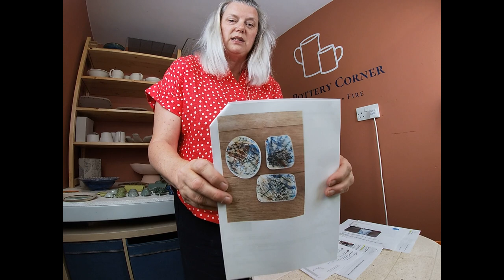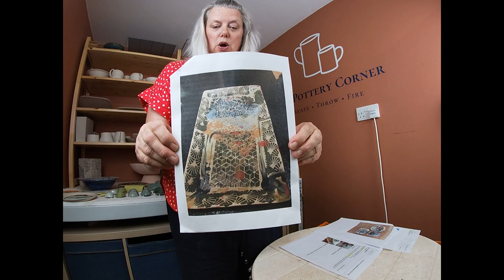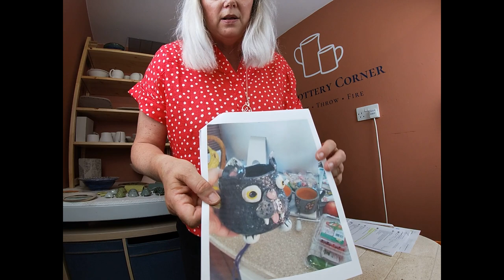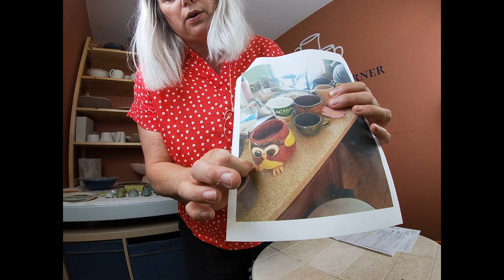Glaze Kiln Opening: Amaco / Clayscapes Brush-On Glazes (Pottery Tutorial)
In this video we unload another glaze kiln firing with work by my talented students.  Lesley has made beautiful plates for her breakfast set taking inspiration from the Clarice Cliff Bizarre range – very successful.  Cathy’s fish mobiles will look great once treaded up and her soap dishes made to her own template are also very lovely.

The glazes featured in this video are by Amaco (both Celadon and Potter’s Choice) as well as some Clayscapes Brush-On Glazes made by Jessica Putnam-Phillips:
Jess Chun Blue
Jess Cobblestone
Storm
Downpour
Rainforest
Blue Lagoon
Fog
Wasabi
Marigold
Pear
Iron Yellow
Adventurine

My own work is available to purchase via my Etsy shop (link below) if you’d be kind enough to take a look.

Hi I’m Sarah Amos.  I gave up my day job and am now living the dream as a full-time potter and teacher, running courses from my studio, The Pottery Corner, in a little village just outside Chichester on the South Coast of England.  With Cissy and Charlie, my studio companions, we welcome students of all abilities from complete beginners to the more experienced, teaching throwing on the potters wheel as well as handbuilding techniques.

I love to share my clay experience and knowledge by passing on pottery techniques in my Pottery Top Tip videos; which include full tutorials on items to try out yourselves.  I also sell my work via my Website and Etsy Shop.  So grab a cuppa, sit back, relax and let’s dive into what’s going on in The Pottery Corner today.